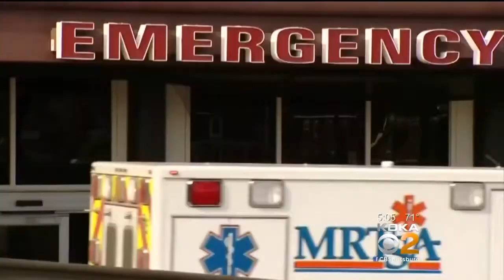Judge Drops Aggravated Assault Charge In Pregnant Woman Overdose Case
A Butler County judge has tossed out a felony assault charge against a woman who overdosed on heroin while pregnant; KDKA's Amy Wadas reports.